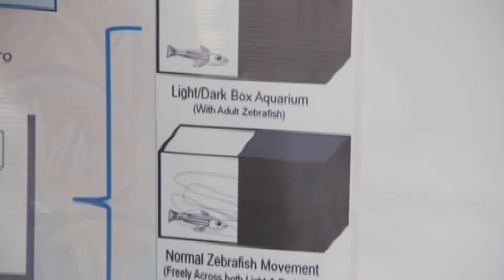Peixe Zebra é utilizado para pesquisas na UFLA